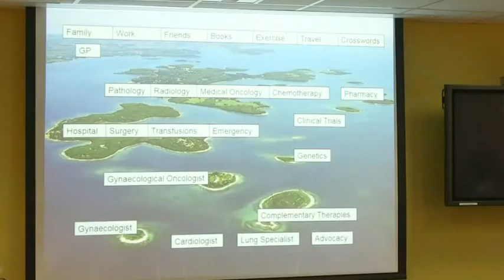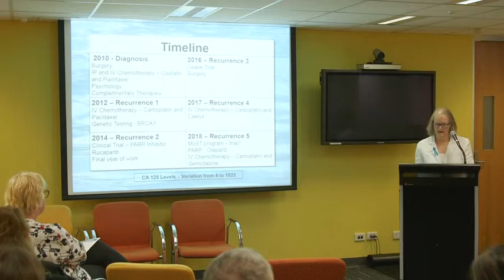Adelaide Consumer Forum: Living with Ovarian Cancer Chris Christensen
Ovarian Cancer Australia hosted a consumer forum in Adelaide on the topic of 'Research, Hope & Understanding'. Health professionals with expertise in ovarian cancer presented on a range of topics. In this video Chris Christensen talks about her experience with ovarian cancer.